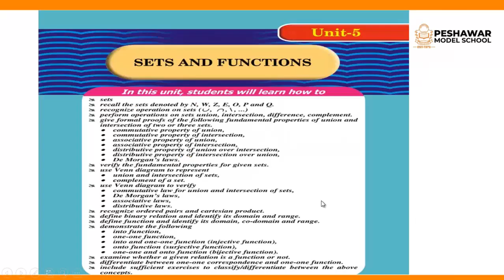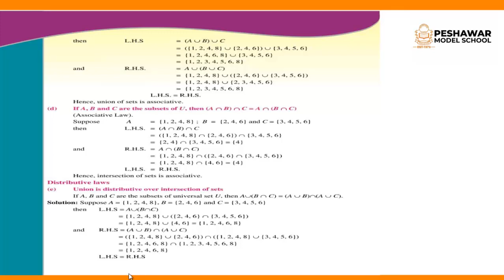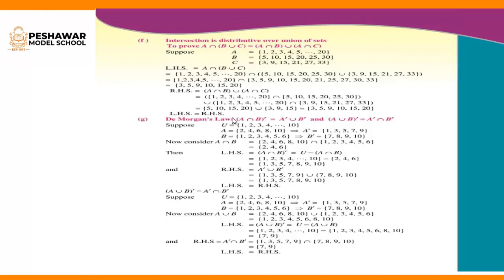Maths | Class 10 | Chapter 5 | Distributive Law